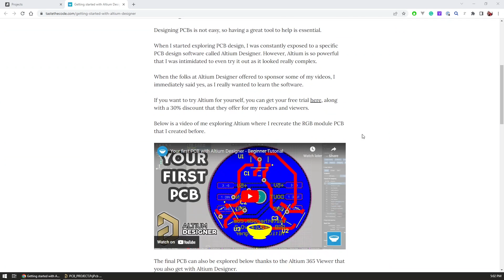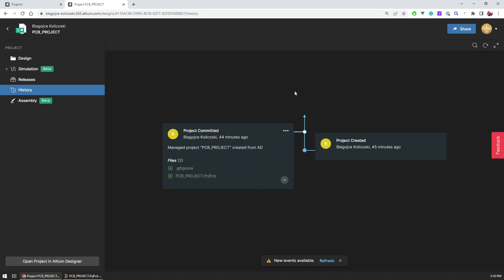How to easily repair LED panel drivers in just 5 minutes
LED panels tend to occasionally fail but the most common fault that these panels and their drivers experience is a capacitor failure because of the heat exposure and because they are being constantly pushed to their limits.

In this video, I'm guiding you to how these drivers operate, how they are made, and what you can do to repair them.

Since in most cases, the LED panel itself is not damaged, these repairs are well worth the time of an afternoon to fix a bunch and have them ready for replacement once another one fails.

To repair an LED panel you will need:
6.8uF 400V Capacitor
Assorted 400V Capacitors
Assorted Capacitors
Soldering iron
Desoldering Pump
Helping hand
Wire snips
Quick connect terminals

Design great PCBs with Altium designer and get great discount!

Get $50 off your order on hosting for all of your website needs and learning projects on Dreamhost!